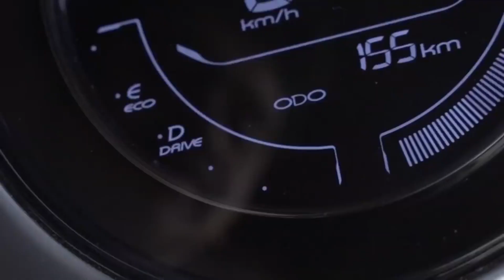All EV's Are Now Cheaper : No Registartion Fees For Electric Vehicles In India.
As per the latest development, the government has drafted a proposal that exempts all battery-powered vehicles from registration charges in a bid to promote electric mobility in the country. This development comes at a time when demand for electric vehicles and transition to cleaner sources of mobility is slowly gathering momentum in India. The notification further stated that comments from the general public and all stakeholders have been sought within 30 days from the date of issuance. The draft proposes an amendment to Rule number 81 of the Central Motor Vehicles Rules, 1989 which states the various fees chargeable to consumers including issue and renewal of trade certificate for vehicles, issue of registration certificates, transfer of ownership and more.